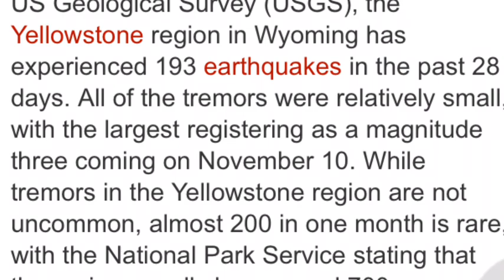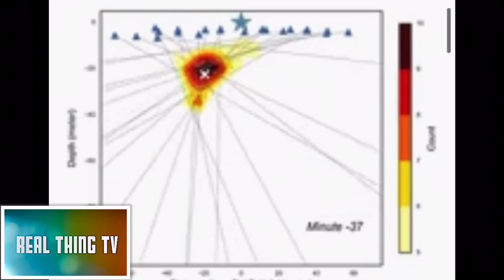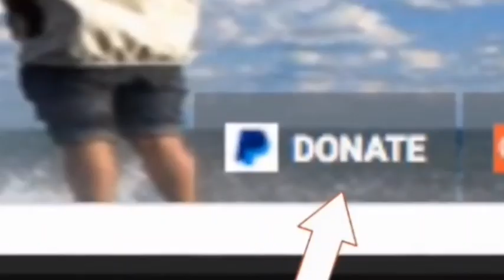Yellowstone supervolcano 193 earthquakes in month Is eruption coming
Yellowstone supervolcano 193 earthquakes in month Is eruption coming According to monitoring services from the US Geological Survey (USGS), the Yellowstone region in Wyoming has experienced 193 earthquakes in the past 28 days. All of the tremors were relatively small, with the largest registering as a magnitude three coming on November 10.